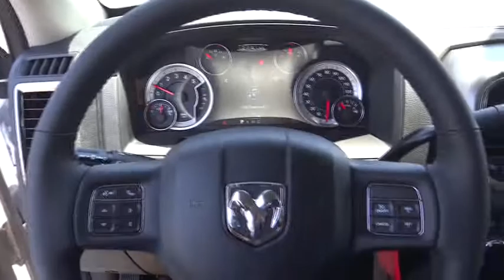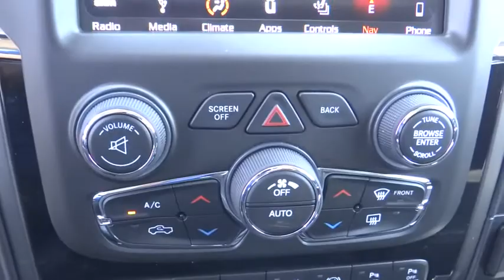2018 Ram 2500 Norco, Corona, Riverside, San Bernardino, Ontario, CA 18D965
2018 Ram 2500 Big Horn - Stock#: 18D965 - VIN#: 3C6UR5DL6JG288829

This vehicle won't be on the lot long! Feature-packed and decked out! The engine breathes better thanks to a turbocharger, improving both performance and economy. The following features are included: front fog lights, skid plates, and remote keyless entry. Under the hood you'll find a 6 cylinder engine with more than 300 horsepower, providing a smooth and predictable driving experience. Well tuned suspension and stability control deliver a spirited, yet composed, ride and drive You will have a pleasant shopping experience that is fun, informative, and never high pressured. Please don't hesitate to give us a call.